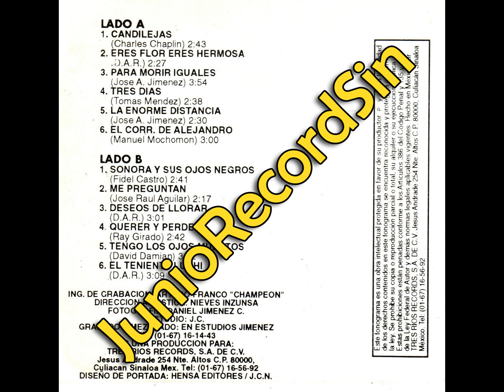para morir iguales - banda culiacan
este fue un exito en los 90´s con los@gustavcottTiranoS composicion del gran @josealfredojimeneztv